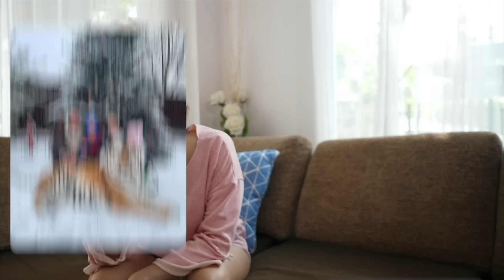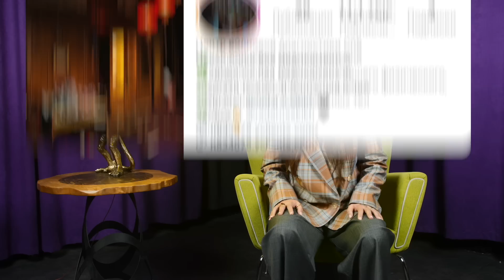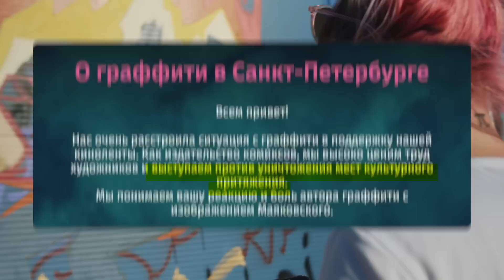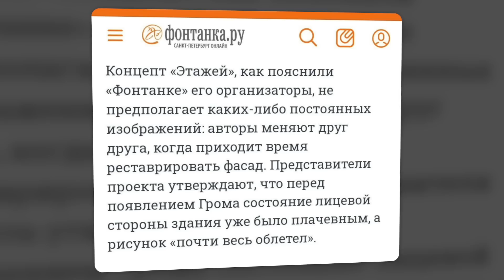Недетский цирк с Прилучным 🐯 | Зашквар Недели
Pb3XmBtztAaafJZCRKnGzA3Tk8cRoUABe4aMaFa

Павел Прилучный привел домой тигра, Ольга Нечаева подарила сотрудникам в офис питона, Мамасита забралась на слона. Цирк уехал, а дикие звери остались. А также поговорим о волшебных зеркалах и скандале из-за фильма "Майон Гром".